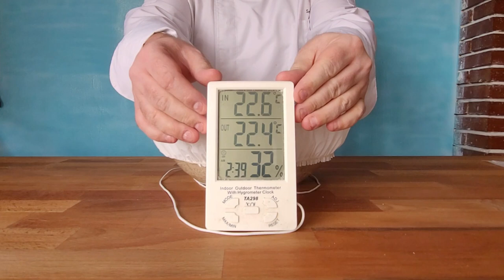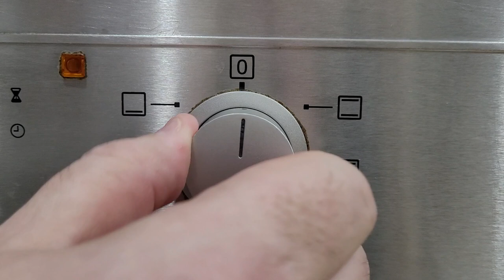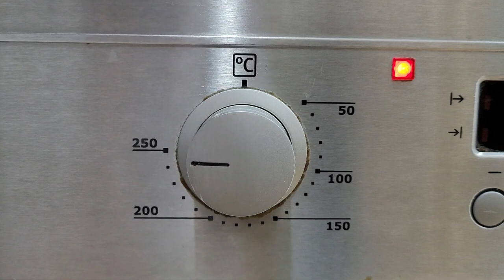PAN INTEGRAL con MASA MADRE paso a paso: RECETA FÁCIL para principiantes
En este video te enseño cómo hacer un delicioso pan integral con masa madre de manera fácil y saludable. En esta receta te guiaré paso a paso en el proceso de elaboración, desde la preparación de la masa madre hasta el horneado del pan. Utilizaremos ingredientes naturales y saludables, como harina integral y cereales, para obtener un pan nutritivo y lleno de sabor. Si eres principiante en el mundo de la panadería o simplemente estás buscando una receta fácil para hacer en casa, ¡no te pierdas este video! ¡Aprende a hacer un pan integral con masa madre delicioso y saludable hoy mismo!

00:00 INICIO
00:27 PRESENTACIÓN
00:39 RECOMENDACIÓN HARINAS
01:01 PREPARANDO LA MASA MADRE
01:31 MEZCLANDO LOS INGREDIENTES
02:24 MÉTODO 20-20
03:39 AÑADIENDO SEMILLAS Y FERMENTACIÓN EN BLOQUE
04:46 FORMADO Y FERMENTACIÓN EN PIEZAS
06:23 PREPARANDO EL HORNO
06:45 PREVIO AL HORNEADO
07:26 HORNEADO
08:15 ENFRIADO
08:19 PRESENTACIÓN DEL PAN
09:16 LISTA DE INGREDIENTES
09:34 IDEA DE PRESENTACIÓN
09:46 DESPEDIDA Y CIERRE

"Chef Sergio Benito" es tu Escuela de Panadería online donde aprenderás todo lo necesario para hacerte un gran experto en panadería ya sea a nivel casero o profesional. Aprende desde el amasado, la fermentación, métodos de horneado y conservación del pan.

Pan sin amasar
Curso de pan
Curso de panaderia
Pan de campo
Cocina y rock and roll
Fuego loco
Iban Yarza
Pan rustico
Pan sin amasado
Como hacer pan casero con harina de espelta integral
Como hacer pan casero de avena con masa madre
Como hacer masa madre para pan casero integral
Como hacer pan integral con semillas casero
Pan integral
Pan integral de masa madre
Centeno integral
Pan dieta
Pan wonder
Pan integral con semillas
Pan integral cocinemos juntos
Masa integral
Vida sana
Panadería artesanal
Receta integral
Pan 100% INTEGRAL | La receta que funciona
PAN DE MOLDE 100% INTEGRAL | Muy fácil, sin amasado
CÓMO DEJÉ DE COMPRAR PAN 🥖 | Masa Madre FÁCIL Y SANO 🤗